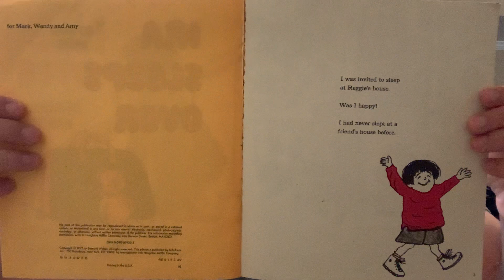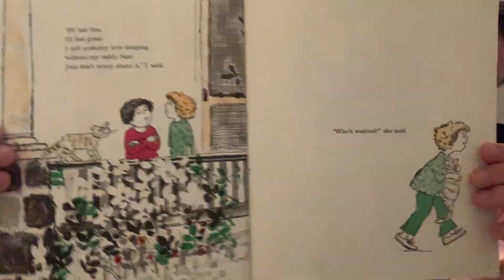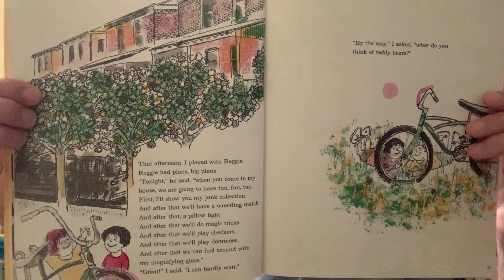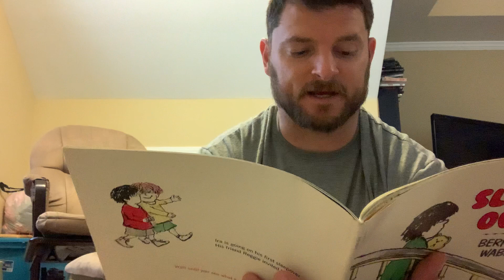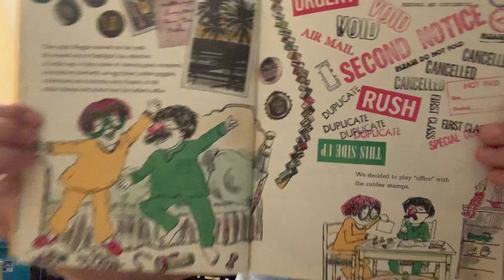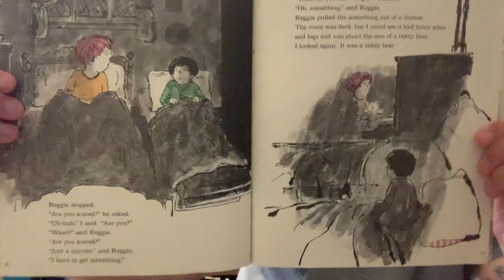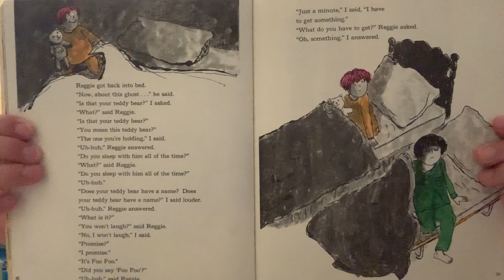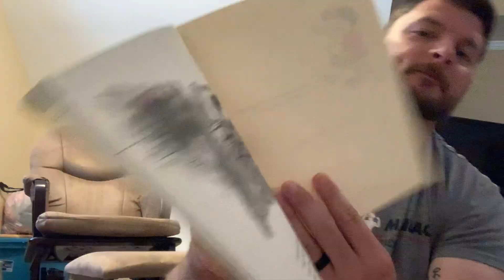MrErikReads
Ira Sleeps Over
By Bernard Waber